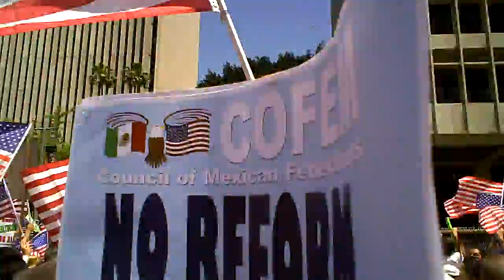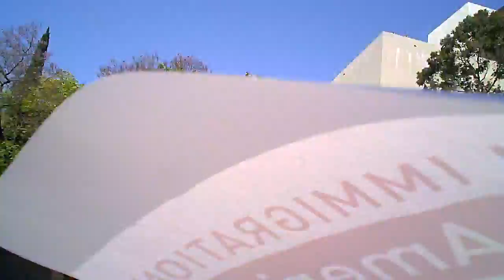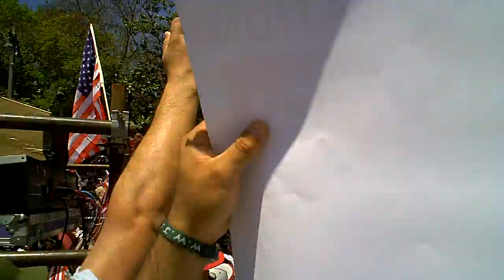May Day 2010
Antonio Villaraigosa...